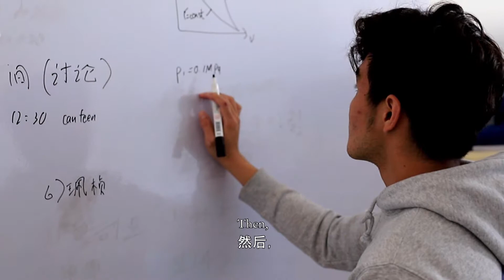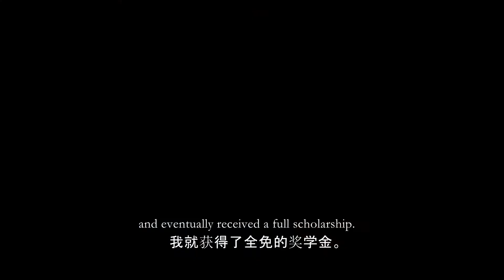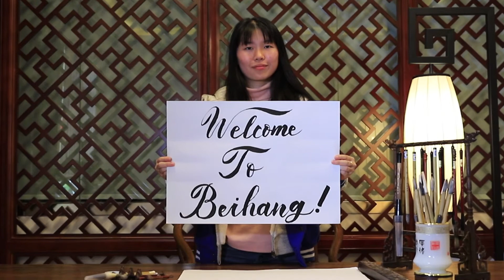Our Story BUAA Malaysian Promotional Video 2019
Malaysian students shared their experiences studying at Beihang University